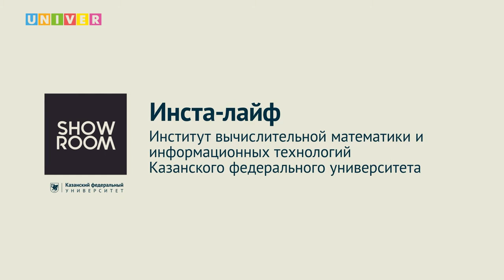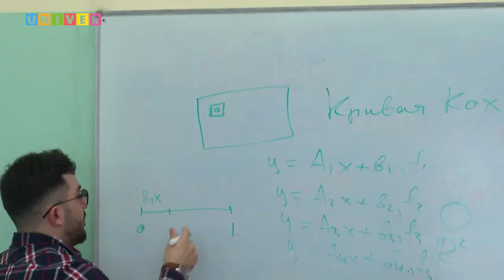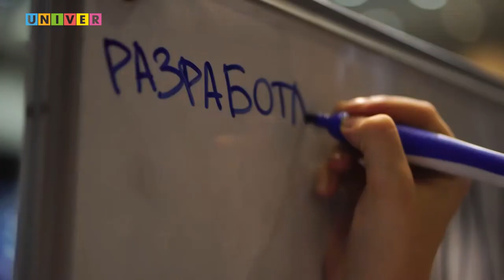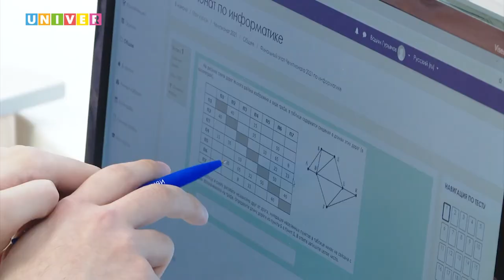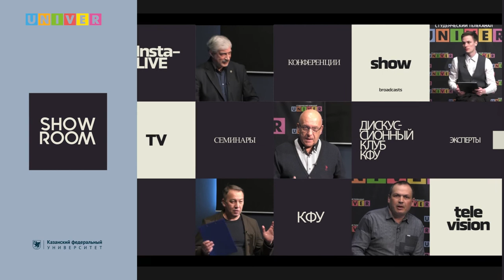Инста-лайф. Институт вычислительной математики и информационных технологий